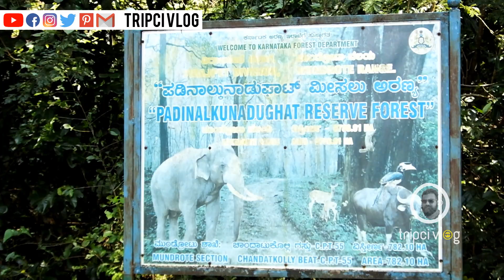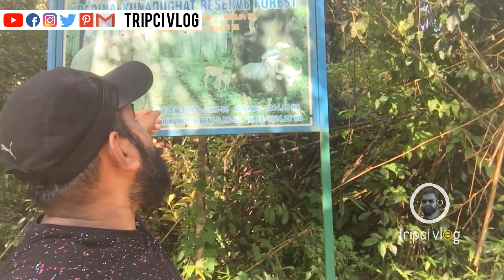ഒരു നാടൻ വ്ലോഗും കുറച്ചു ഉൾഗ്രാമ കാഴ്ചകളും, വനത്തിലേക്കൊരു കാൽനട യാത്രയും || Tripci Vlog || Vlog #30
Travel Vlog tripci vlog by aby jos